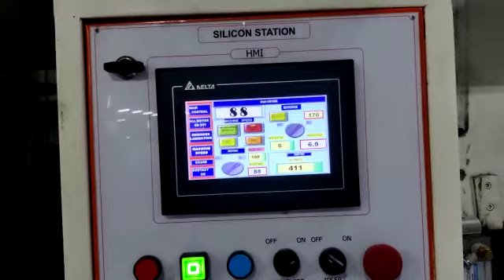Computerized High Speed Rotogravure Printing Machine, Computer High-Speed Rotogravure Printing m/c.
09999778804 Computerized High Speed Rotogravure Printing Machine, Computer High-Speed Rotogravure Printing m/c.

 Share,Support,